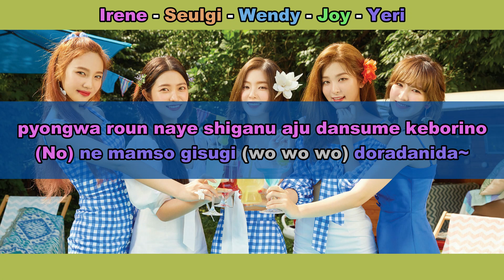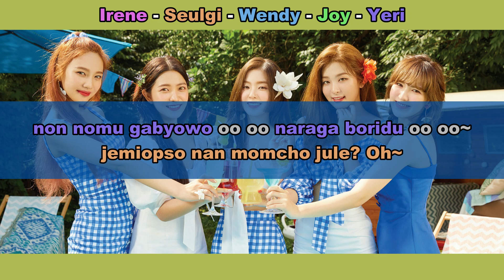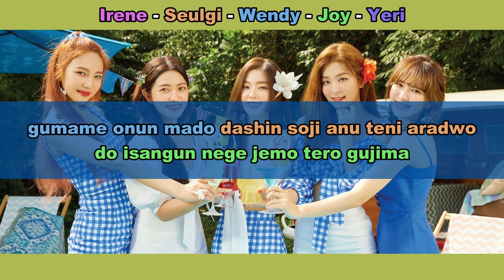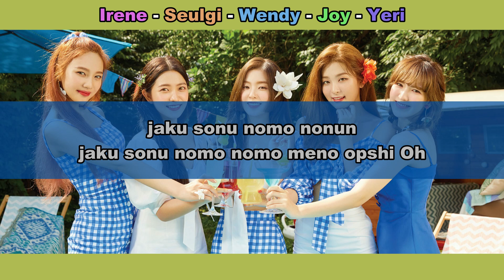Aprenda a cantar RED VELVET - MOSQUITO (letra simplificada)